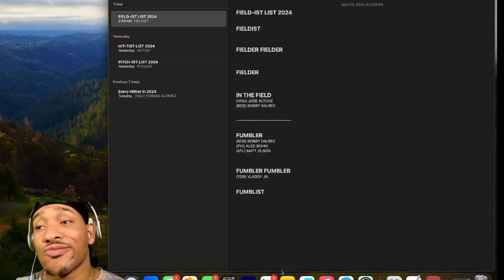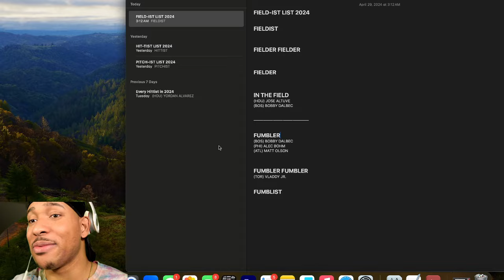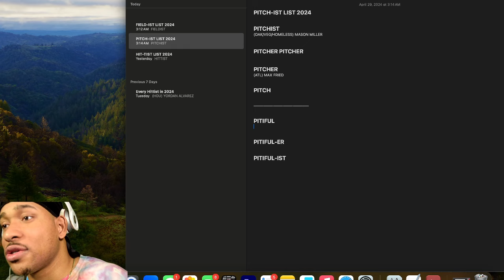A COMEBACK WALK OFF || GUARDIANS VS BRAVES GAME 3 FAN REACTION [AUSTIN RILEY WALKS IT OFF]